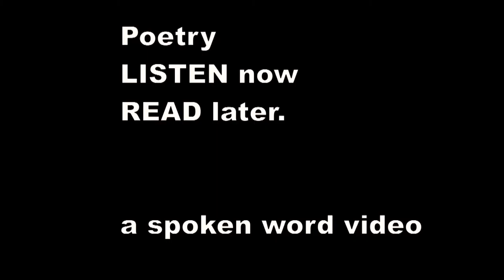Ivor Gurney - Winter Beauty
WINTER BEAUTY

I cannot live with Beauty out of mind ;

I seek her and desire her all the day,
Being the chiefest treasure man may find,

And word most sweet his eager lips can say.
She is as strong on me as though I wandered

In Severn meadows some blue riotous day.

But since the trees have long since lost their
green,

And I, an exile, can but dream of things
Grown magic in the mind, I watch the sheen

Of frost and hear the song Orion sings,
And hear the star-born passion of Beethoven ;

Man's consolations sung on the quivering strings.

Beauty of song remembered, sunset glories,
Mix in my mind, till I not care nor know

Whether the stars do move me, golden stories,
Or ruddy Cotswold in the sunset glow.

I am uprapt, and not my own, immortal, . . .
In winds of Beauty swinging to and fro.

Beauty immortal, not to be hid, desire

Of all men, each in his fashion, give me the
strong

50

Thirst past satisfaction for thee, and fire

Not to be quenched. . . . O lift me, bear me
along,
'Touch me, make me worthy that men may seek
me
For Beauty, Mistress Immortal, Healer of
Wrong.